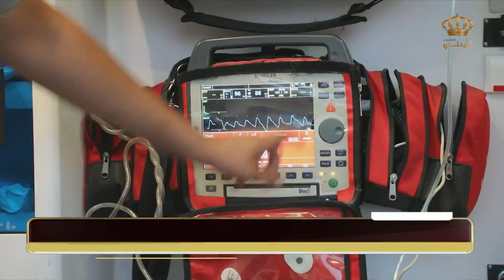الأمن العام يواصل تقديم خدماته لزوار مهرجان جرش